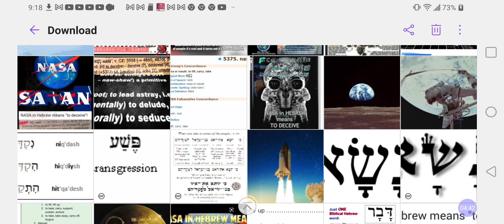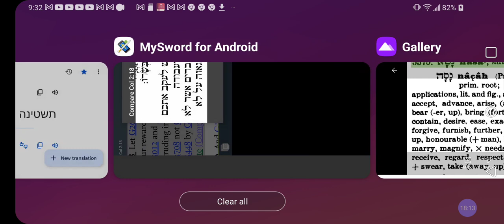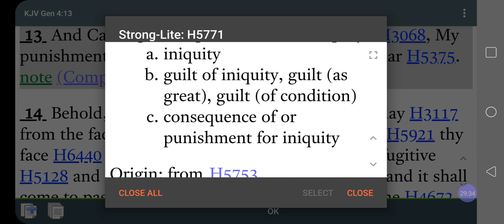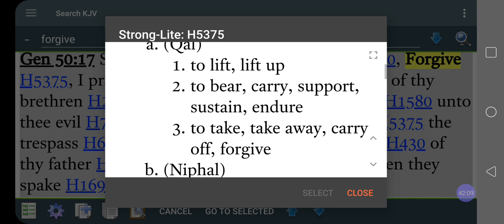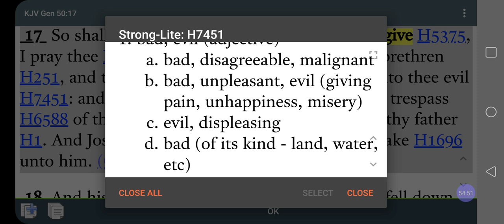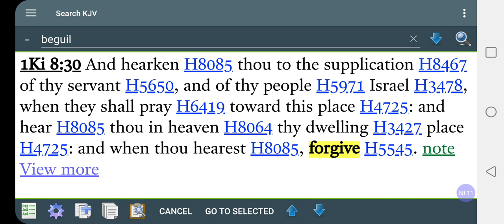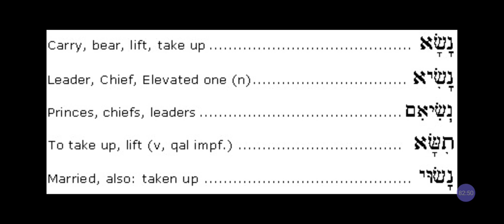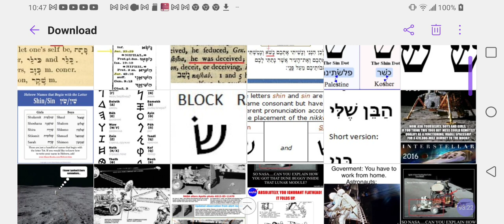NASA Do NOT Mean "To DECEIVE"😲❓NASHA = Deceive in Hebrew‼️🚀NASA in Hebrew FORGIVENESS❓@RastafariJews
NASA 🚀& Hebrew FORGIVENESS❓NASA Doesn't Mean "To DECEIVE"😲❓NASHA = Deceive in Hebrew‼️@RastafariJews

Cash.app/$Rasiadonis

Facebook.com/EthiopianWorldNET
Twitter.com/rastafariground
Twitter.com/lojsociety

Category

Nonprofits & Activism

License

(reuse allowed)